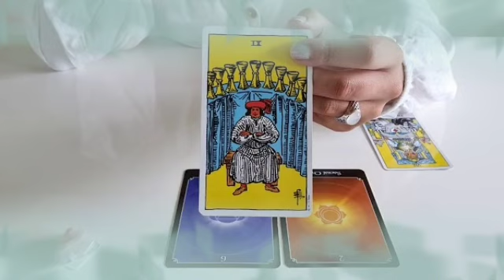تاروت برج الميزان من 23 إلى 3 أكتوبر 2022 // إتصال تبكي من شدته💔إنتظر ورقه في أمل كبير مستقبلا🙏